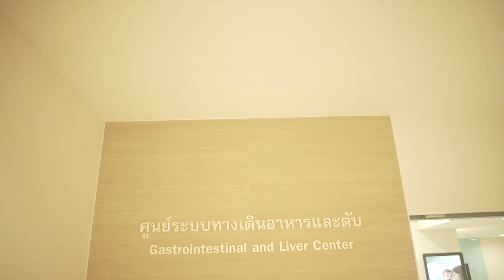ศูนย์ระบบทางเดินอาหารและตับ : Samitivej Chonburi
ศูนย์ระบบทางเดินอาหารและตับ สมิติเวช ชลบุรี
เพื่อค้นหาความเสี่ยงก่อนเกิดโรคร้าย  ศูนย์ระบบทางเดินอาหารและตับ จึงเน้นการคัดกรอง  ก่อนเกิดโรค  นำเทคโนโลยีที่ทันสมัยและระบบ AI  ช่วยในการวินิจฉัย ได้แม่นยำมากขึ้น โดยแพทย์ผู้เชี่ยวชาญโรคระบบทางเดินอาหารและตับ

การบริการ
    ► ส่องกล้องระบบทางเดินอาหารส่วนต้น ( Gastroscopy )
    ► ส่องกล้องทางเดินการหารส่วนปลาย ( Colonoscopy)
    ► ตรวจรักษาโรคและอาการระบบทางเดินอาหาร
    ► ตรวจและค้นหาความเสี่ยงก่อนเกิดโรคมะเร็งกระเพาะอาหาร มะเร็งลำไส้
    ► รักษาภาวะตับอักเสบเฉียบพลัน เรื้อรัง  รวมถึงภาวะตับแข็ง

ปรึกษาข้อมูลและติดตามข่าวสารสุขภาพ ได้ที่